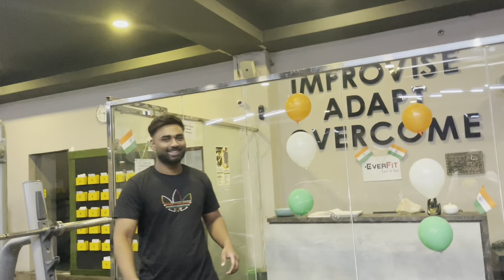Top Back & Biceps Exercises (Day-12) Fitness Vlogs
Back and Biceps: Bodybuilding Backbones
A well-developed, thick back might be the most impressive thing you can see on a bodybuilder or strength athlete. However, you don’t see a stand-out back that often. Building a big back is challenging and requires many hours of heavy lifting. The effort is well worth it, though. A thick, wide back demands respect. You know that person has put in the work.

In addition, a strong back is essential for all lifters and other athletes. Every time you pull something or lift something off the floor, you depend on your back muscles being able to handle the load.

Even though your triceps is the larger muscle group, the biceps brachii often gets most of the attention. Who doesn’t want a set of building biceps? Yes, the shape of your biceps is mainly determined by genetics. Not everyone can build bicep peaks like the Matterhorn. But everyone can develop a pair of biceps guaranteed to make heads turn.

Benefits of Training Back and Biceps Together
Training back and biceps in the same workout offers several benefits.

It’s efficient. Your back and biceps consist of muscles you use to pull things: moving a heavy box in your garage or doing pull-ups and rows in the gym. When you train your back, you work your biceps simultaneously. It only makes sense to combine the two into one workout.

￼ It allows for maximum recovery. If you split your back and biceps into several workouts, you might run into recovery issues depending on how you schedule your workout week. If you train your bicep muscles a day or two after your back workout, then your back again a few days later, your biceps will see a lot of action for such a small muscle. Also, a biceps session the day before training back could create a weak link for the much bigger and stronger back muscles if your arms haven’t recovered enough. Training back and biceps together solves any potential issues, and you don’t have to worry about recovery between workouts.